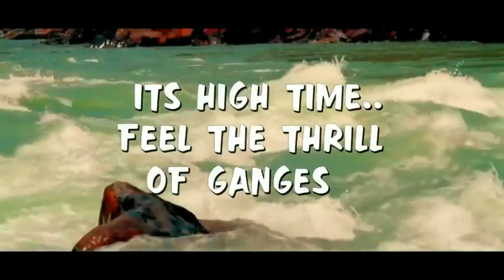River Rafting In Rishikesh